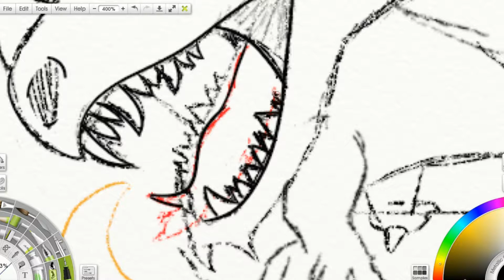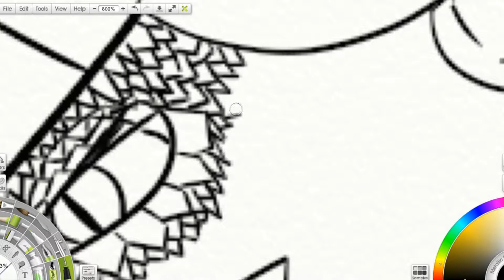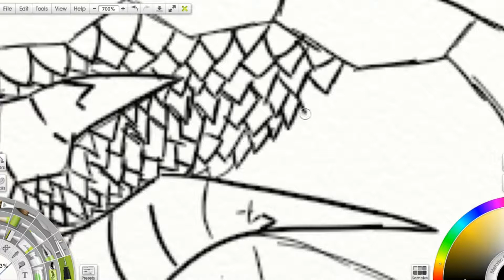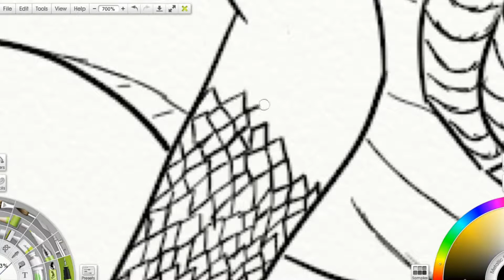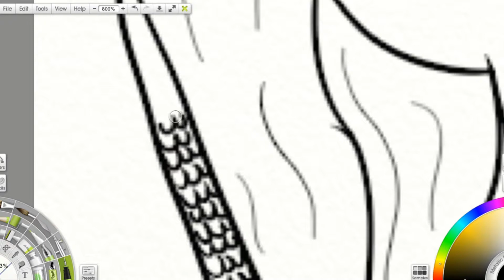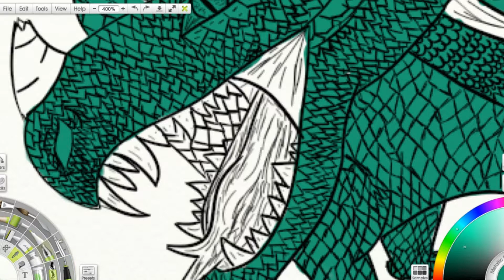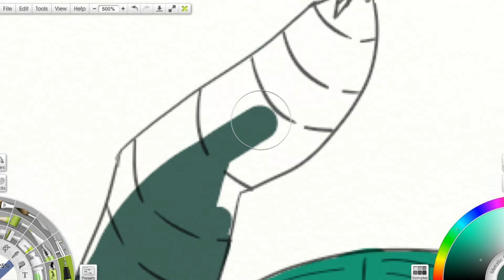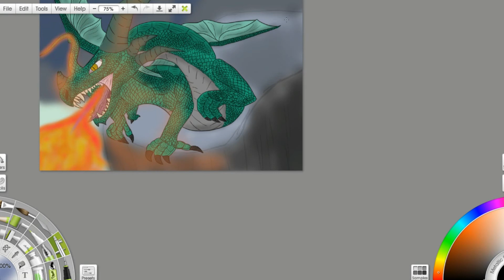Speed Paint #9: Medieval Dragon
I was playing Skyrim. Then I stopped. Then I decided the draw. Then a project that took 2 and a half hours began!

Where No One Goes - How To Train Your Dragon 2 Theme